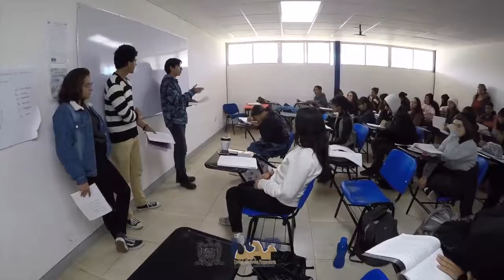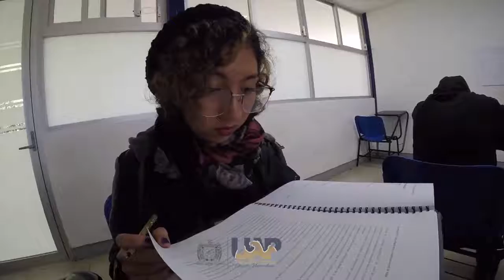Entrevista con el Srio Académico de la UAP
Entrevista con el Srio. Académico de la Unidad Académica Preparatoria
Sobre la implementación de la Educación a Distancia en el semestre
agosto - diciembre del 2020